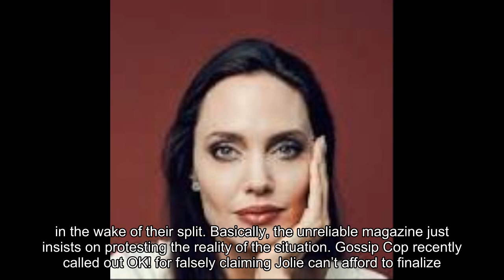Brad Pitt Did NOT Move Back In With Angelina Jolie, Despite Tabloid Cover Story